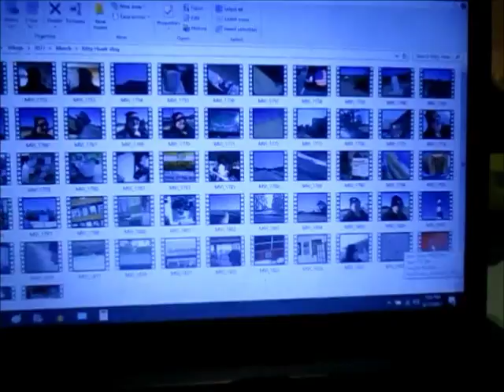Prelude to the rest of OBX vlogs!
Ok guys I filmed more than I thought.  Watch yesterday's vlog and past vlogs until I can get all this edited and posted.  I'm thinking it's going to be like 10 vlogs or so.  We shall see.